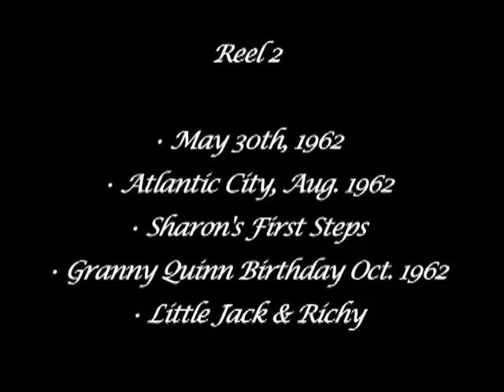McGlynn Reel 2